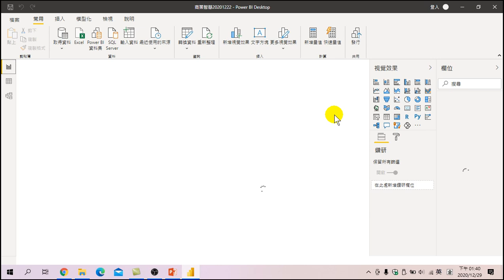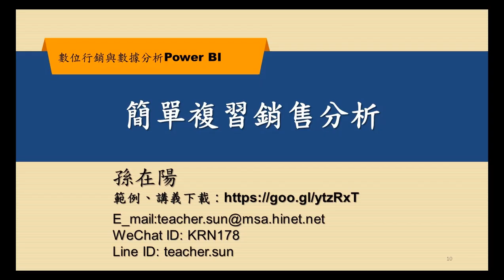數位行銷與數據分析—簡單複習銷售分析